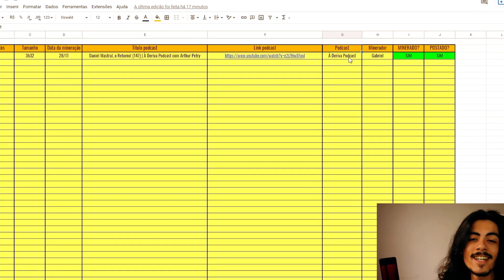VAMOS TER A LUTA DE NALDO CONTRA POPÓ? NALDO BENNY – Inteligência Ltda. Podcast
Rogério Vilela recebe no Inteligência Ltda. Podcast o homem dos lugares especiais e amigos especiais Naldo Benny e falam sobre todas as histórias que viraram memes. Ele realmente conhece Chris Brown? Lebron James é ã de Naldo? Will Smith é amigão de Naldo? Naldo vai lutar com Popó?